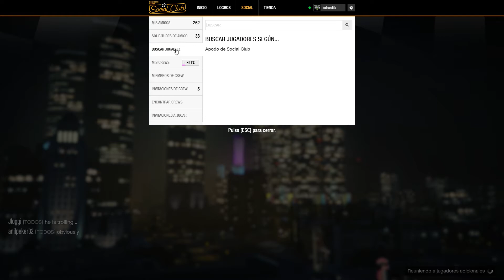Grand Theft Auto V Carreras Hotring Parte 763